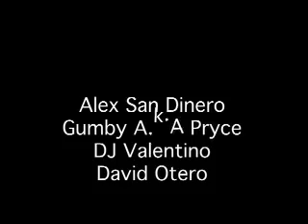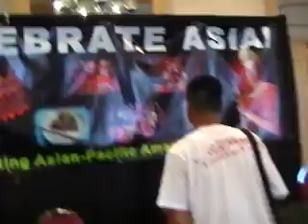Alex San DiNero, Fantazma, Gumby, & DJ Valentino - Celebrate Asia 2010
Alex San DiNero, Fantazma, and DJ Valentino performing at Celebrate Asia 2010 with dancer Anaily Colunga